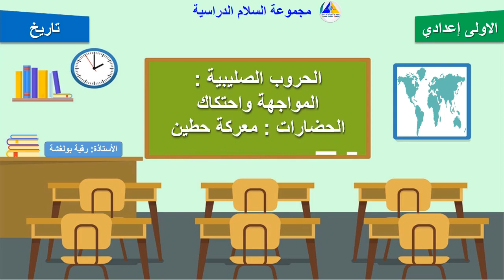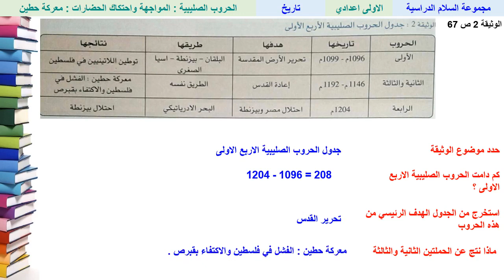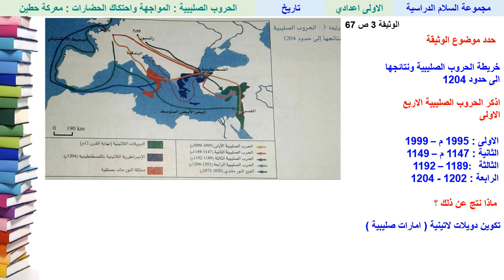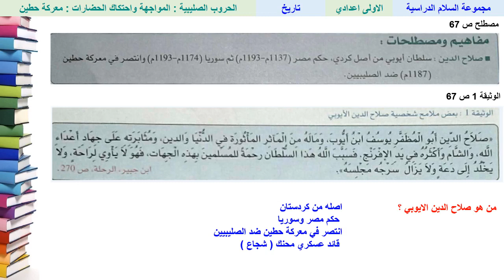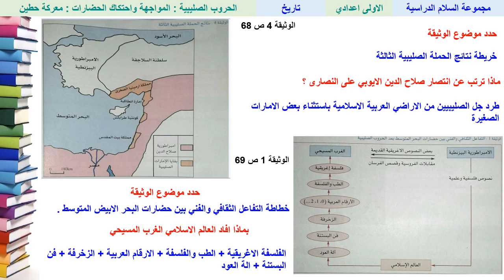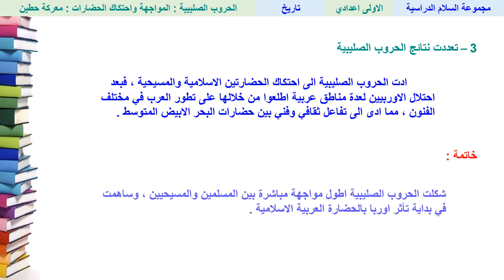الحروب الصليبية (تتمة) - التاريخ - الأولى ثانوي إعدادي